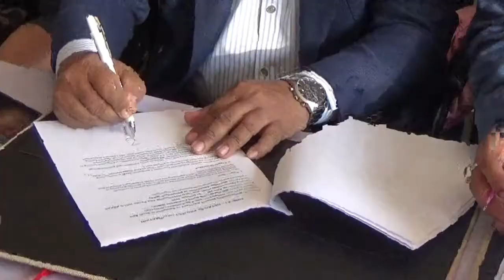ঝিনাইদহ পৌরসভার সমঝোতা স্মারক স্বাক্ষরিত - শীষ টিভি